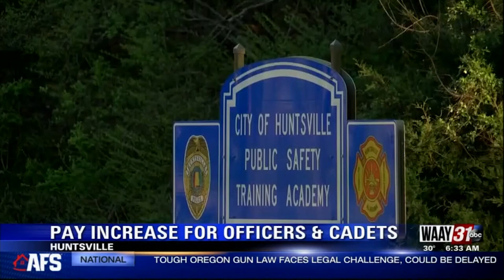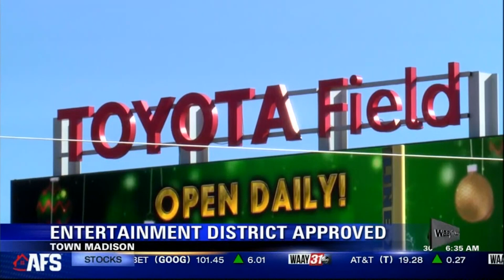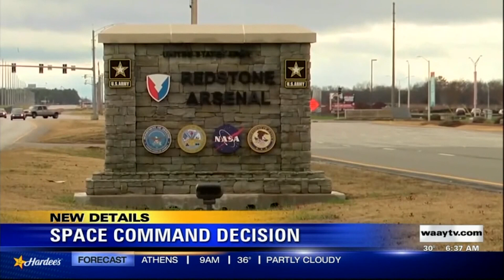Best Anchor Megan Reyna